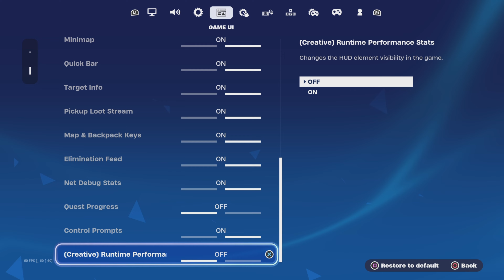Updated *BEST* Full Chapter 5 Controller I Settings | Binds | Sens | Claw Handcam (PS4/ Ps5/PC/XBOX)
Fortnite Satisfying Gameplay, Fortnite Smooth Gameplay and Breaking Fortnite WORLD Record.. Fortnite Console Live Stream and Chill Relaxing Fortnite Gameplay, also i used the NEW Chapter 4 Season 4 battle pass skins for this video! I have added a Fortnite Controller Cam and used my custom PS5 Fortnite SETTINGS!  Fortnite Xbox Elite Controller ASMR Gameplay Handcam! Fortnite Smooth Console Gameplay and Ranked Unreal Console Highlights!

Fast-paced fornite full gameplay high elimination Fortnite gameplay fast fortnite solo squad gameplay world record high elimination gameplay fortnite battle royale eliminations only high kill fortnite solo squad world record fortnite high elimination solo gameplay. High kill fortnite solo squad gameplay full game world record. Fortnite solo vs squads 50 bomb, fortnite high elimination solo, fortnite world record solo